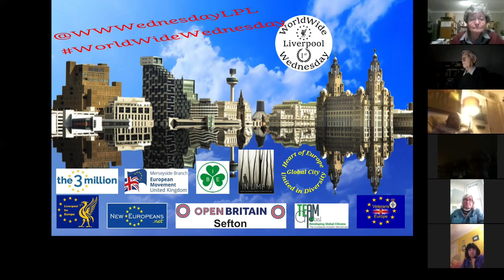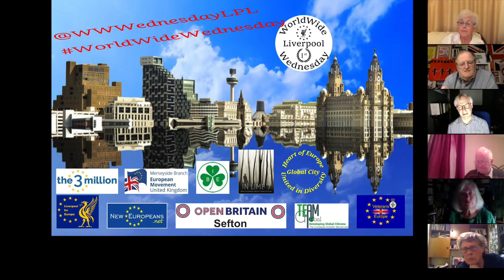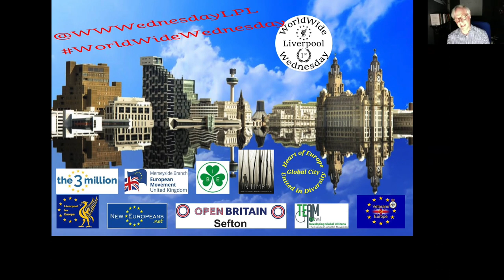Psychologist Richard Bentall on the effects of the pandemic on peoples' minds.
Richard Bentall, FBA is Professor of Clinical Psychology at the University of Sheffield. He talks about the psychological response of people to the coronavirus crisis. The momentous change we are going through will, he says, will affect people, some badly, and there may be a need to provide interventions and services for them. Behaviour motivated by anxiety or depression can affect the pandemic itself. Modelling has shown that people's behaviour can affect how the virus is passed on from person to person. Finally he asks, after the pandemic, how can people recover their economic activity and social life? Their ability to do that will be affected by their mental health and ability to cope with the situation. Richard draws on a wide range of research and professional experience to explore these important issues.